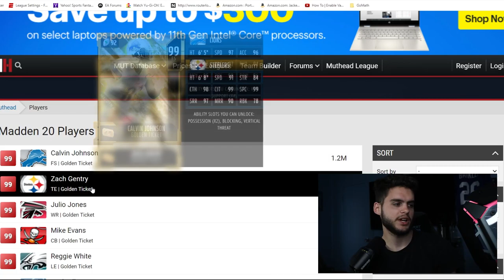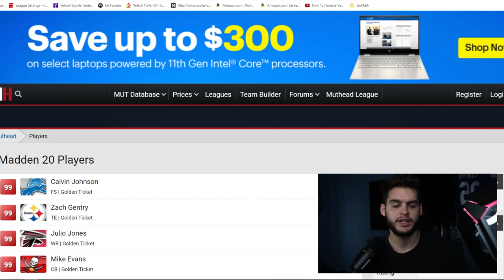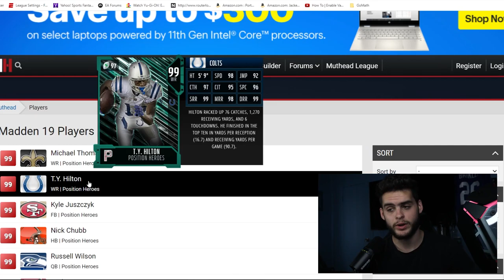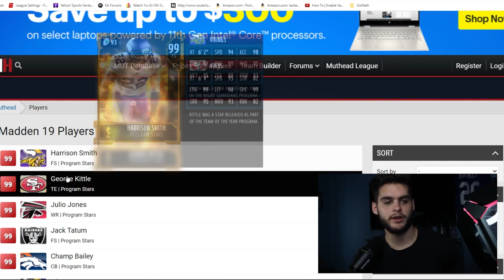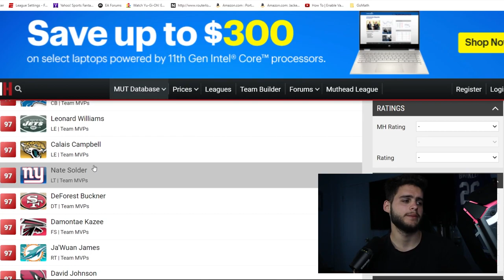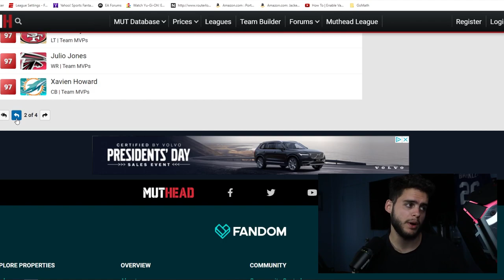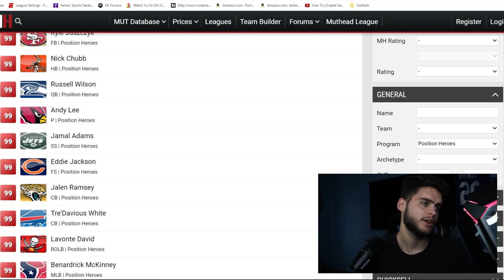GOLDEN TICKETS, BLOCKBUSTER, PROGRAM STARS, AND MORE! THE PROMOS WE NEED BACK IN MADDEN! | MADDEN 21